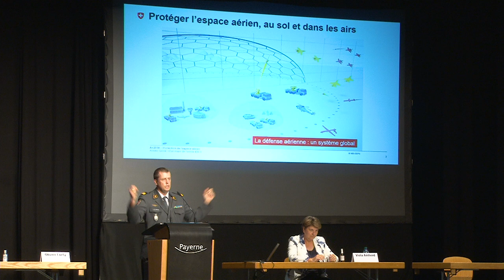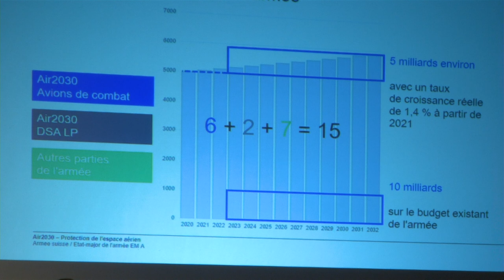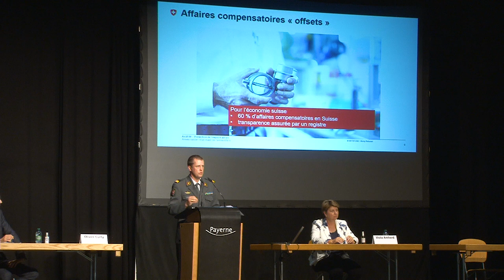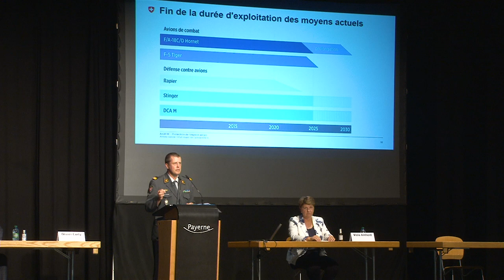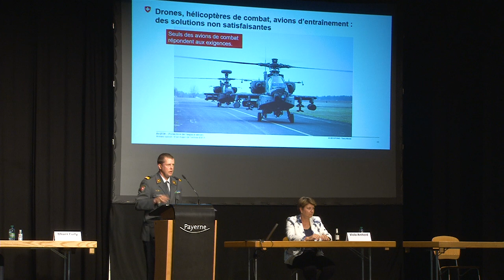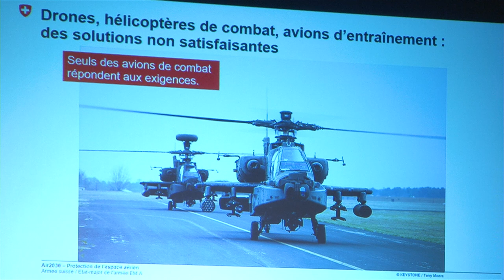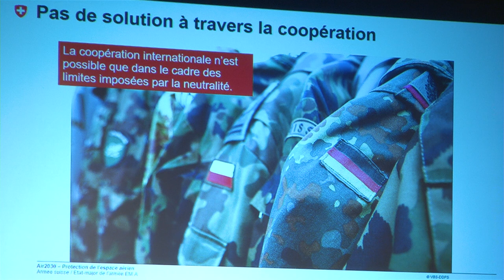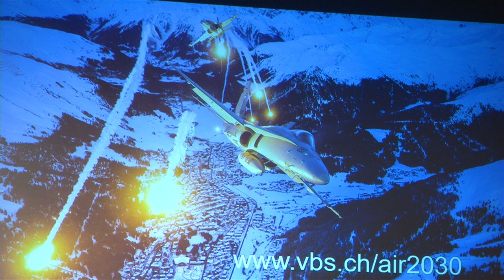Conférence COREB : « Le Nouvel avion de combat: une véritable opportunité économique pour la région?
Dans la perspective de la votation fédérale du 27 septembre 20 sur l’achat de nouveaux avions de combat, la Coreb a organisé une conférence – débat le 9 septembre 2020 à la Halle des Fêtes de Payerne avec la participation de la Conseillère Fédérale, Mme Viola Amherd.